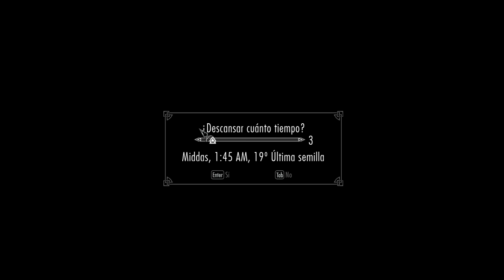Jugamos a Skyrim Capitulo 6# La Ratonera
En este siguiente episodio e Skyrim nos infiltramos en la Ratonera a la manera mas rapida, corriendo como locos, tras mil intentos podremos realizar una misión para el tipo que nos contrato en la plaza de Riften para el Gremio de ladrones.
Sigue nuestras aventuras por Skyrim y descubre como me convierto de manco a jugador decente XD